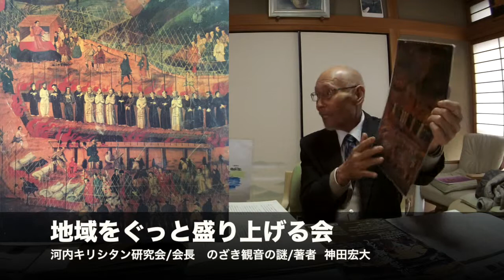地域をぐっと盛り上げるかい vol.3 河内キリシタンの聖地～大東・四條畷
フランシスコ・ザビエルが来日しキリスト教が伝来されたころ、日本は室町・戦国の時代でした。足利幕府は勢力をなくし京の都も混乱していました。その時幕府の代わりに実権を握っていたのが織田信長に先駆けた天下人三好長慶であり、長慶の居城飯盛山城（大東・四條畷）は近畿地方の延いては日本の政治の中心のような場であったとされます。長慶が日本でのキリスト教の布教を許可し、1563年に飯盛山城で有力な武将・大名をふくめた73名が洗礼を受けます。飯盛山麓は異教徒がいないと言われたほど「河内キリシタン」は隆盛をきわめ、畿内キリシタンの聖地となりました。しかしその後の迫害弾圧の強さを物語るかのように、跡形もなくといっていいほど遺物の発見もなく地元地域の人々も知り語られることなく現代を迎えました。ところが2002年に日本最古のキリシタン墓碑が発見されたことにより「河内キリシタン」が日本史研究の上でも評価されるべきことと注目されるようになりました。2010年にシンポジウムが開催され河内キリシタン研究会が発足しました。今後はキリシタン史の中で“真空の時代”といわれる「河内キリシタン」が日本全国広く知られるようになってくることでしょう。
神田牧師の著書「野崎観音の謎」は臨床に基づく納得の内容であり隠れキリシタンを学ぶテキストともなる名著として学術的にも高い評価をうけています。地元でも「河内キリシタン」を誰も信じることがなかったゼロのスタートから40年、一途に研究を積み重ねてこられた河内キリシタン研究の第一人者神田宏大牧師のご努力と偉大さに心より敬意を表します。

　　　　　　　　　　　　　　　　　　　　　　　かつてこの地は首都だった！
地域をぐっと盛り上げるプロジェクト
中原　眞弓

河内キリシタン
（１）河内キリシタンのはじまり～日本最古のキリシタン墓碑
（２）飯盛城主三好長慶と河内キリシタン～モンタナス日本誌
（３）河内キリシタンの聖地～大東・四條畷
（４）三箇キリスト教会イースター祭と野崎まいり
（５）野崎観音の謎～隠れキリシタンの寺か？

山田研究所＠野崎参道商店街
山田修司（やまだしゅうじ）

四条ふるさとまつり実行委員